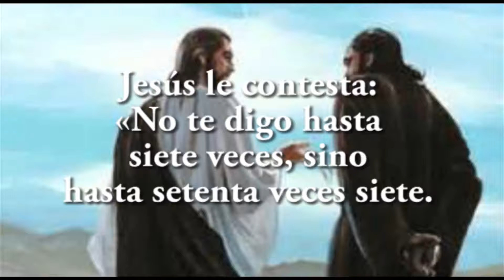JAVIER A. RICHARD - EVANGELIO 11-8-16